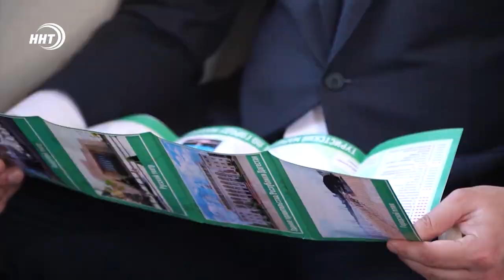Экскурсионный троллейбус начал возить туристов в Махачкале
В Махачкале начал курсировать экскурсионный троллейбус.

Маршрут по городу на нем занимает 4 часа. За это время туристам предлагается посетить и осмотреть 43 объекта. В программу экскурсии входит посещение Джума-мечети, музейного комплекса «Россия-моя история», Русского театра, городских парков и не только.

Первыми туристами, на маршруте стали мэр Махачкалы Салман Дадаев и руководитель Минтуризма республики Эмин Мерданов. Гости дали хорошую оценку организованному троллейбусу и отметили высокий потенциал столицы в развитии туризма.